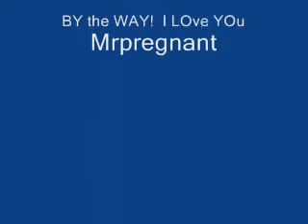Video Tribute To Mr Pregnant - Mzpregnant6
mrpregnant mr pregnant top 40 internet superstars vh1 internet superstars internet celebrity internet celebrities web celeb youtube gathering trinidad mrpregnant mr pregnant internet superstars top 40 web celeb celebrity hollywood comedian comic internet celebrity internet superstar internet internet tv internet television superstars internet superstar top 40 internet superstars internet video internet internet explorer internet archive mccain  september  11th  9/11 illuminati  new  world  order  9/11  alex  jones  rosie  russo  false  flag  david  icke  inside  job  christianity  ron  paul  iran  911 zeitgeist  Rothschild  NWO  EU  Russia  Economy  Ice  global  Warming top 40 internet superstars vh1 internet superstars internet celebrity internet celebrities web celeb youtube gathering 789 youtube gathering central park nateperkins.tv internet security seguretat a internet internet-tv internet tablet jacksonville internet marketing internet gambling televisiÃ³n por internet internet radio internet channel internet magazine internet course internet televizyonu internet dating actualizamos top 40 internet superstars vh1 internet superstars internet celebrity internet celebrities web celeb youtube gathering 789 youtube gathering central park a diario. la mejor web de internet palabras clave humor noticias internet internet archive internet-marketing mobile internet internet sitcom new top 40 internet superstars vh1 internet superstars internet celebrity internet celebrities web celeb youtube gathering 789 youtube gathering central park  internet business mrpregnant mr pregnant mr.pregnant mr_pregnant mr-pregnant misterpregnant craigslist casual encounter missed connection man seeking women women seeking adult sex pot fake teeth topless manboobs dreadlocks god delusion proof of god atheist experience fingerpicking finger picking fingerstyle thumbpicking strickly platonic rooms for rent apartment of rent shares real estate stock market Solar  messiahs  astrological  Jesus  Christianity  Christians  religion  belief  Zeitgeist  horus  Virgin  Birth  deity  atheist  atheism  Mithra  Egyptian  Pharaohs  Christ  God  Holey  Ghost  resurrection  Sun  Zodiac top 40 internet superstars vh1 internet superstars internet celebrity internet celebrities web celeb youtube gathering 789 youtube gathering central park  celestial  New  Testament  spiritual  cross  crucified  pagan  deists  Richard  Dawkins  paganism  First  Council  of  Nicea  The  Dark  Ages  Inquisitions  the  Crusades  George  Carlin  December  25th  12  disciples  burial  for  days  performing  miracles  Equinox  winter  solstice truth  north  american  union  NAU  verichip  vchip top 40 internet superstars vh1 internet superstars internet celebrity internet celebrities web celeb youtube gathering 789 youtube gathering central park  one  world  government  nwo  illuminati  zeitgeist  ron  paul  george  bush  hitler  RFID  chip  barack  obama  john  mccain  september  11th  9/11 illuminati  new  world  order  9/11  alex  jones  rosie  russo  false  flag  david  icke  inside  job top 40 internet superstars vh1 internet superstars internet celebrity internet celebrities web celeb youtube gathering 789 youtube gathering central park  christianity  ron  paul  iran  911 zeitgeist  Rothschild  NWO  EU  Russia  Economy  Ice  global  Warming  bombs  Bilderberg  Iraq  Girls  Rockefeller  9/11  NAU zeitgeist  Rothschild  NWO  EU  Russia  Economy  Ice  global  Warming  bombs  Bilderberg  Iraq  Girls  Rockefeller  9/11  NAU macpro prank call manhattan washington square park central park bouncer thug rap hiphop gangsta rants and rave fat ugly stretch marks shnacker shnaw shakanaka kollymentakolly coconut bambam bambam piggy bernards trini trinidad and tobago comedian comic improv broadway musical off broadway play final cut pro tutorial canon xha1 canon xlh1 rhode ntg1 ntg2 ntg3 guitar lessons music theory